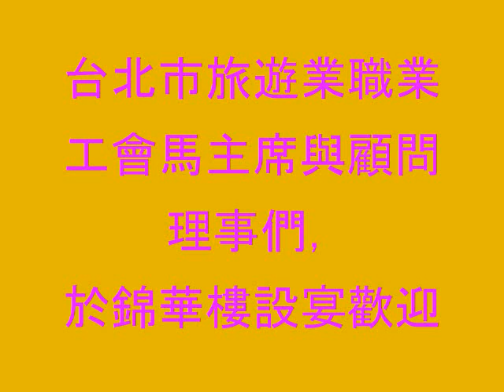回國參加2012年雙十國慶 - 受到北市旅遊業職業工會的熱烈歡迎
我與馬哥有二十多年的交情，他一直對我們有如親人，感動！對我們的朋友也如同他的朋友，再感動，夠意思，謝謝他。那天接風晚宴僑界人士有佛州僑務委員，佛州華商總會會長、奧蘭多台商會前會長與現任副會長，美國華盛頓新聞報總編與記者，有LA與Canada回來的小學同學。馬主席還頒贈勳章給出席的僑胞，並贈送紅釉花瓶，送給全場來賓每位一條圍巾。餐會中馬主席頒贈勳章給華僑，交換禮物信物，他也接受國民黨中央評議委員任振宗頒予的獎勵獎牌。